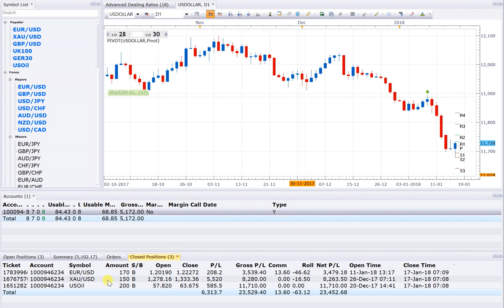17 1 18 POSITION CLOSED 3 WITH 24000USD PROFIT, POSITION OPEN=3